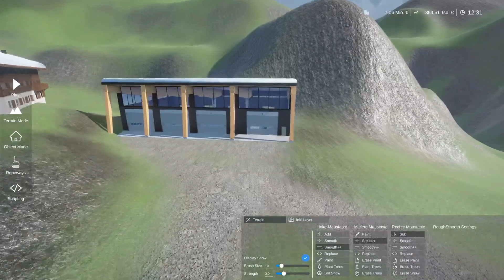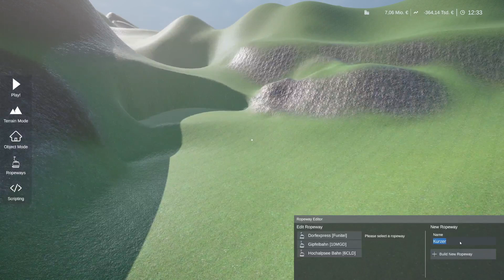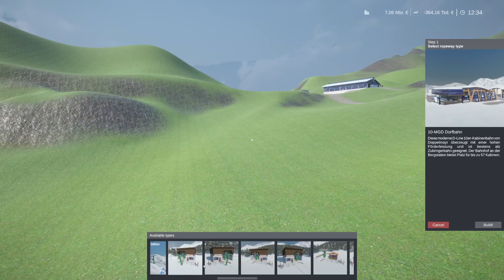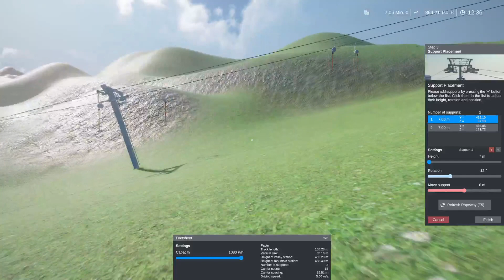Der ÜBUNGSLIFT in der MITTELSTATION! - #4 Mein GEBIET 4 WINTER Resort Sim SEASON 2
Willkommen im WINTER RESORT SIMULATOR SEASON 2!

Wir bauen an meinem 4. Gebiet!

Mein Gebiet:
Mein Gebiet ist eine staffel vom Bauen eines eigenen Skigebiet im Winter Resort Simulator.

Mein GEBIET 1:
Vor langer Zeit startete Mein Gebiet 1. Dieses war auf einem gewöhnlichen Hallstein Terrain. Nach einiger Zeit verging mir da die Lust, also habe ich dieses Projekt beendet.

Mein GEBIET 2:
Nach meinem ersten eigenen Skigebiet ging es dann an ein deutlich grösseres und längeres Projekt. Ein riesen Skigebiet namens Sielertal wurde gebaut! Auch wenn das ganze auf einem kleinen Terrain gestaltet wurde wirkt es wie ein großes, spektakuläres Skigebiet.

Mein GEBIET 3:
Das dritte Gebiet namens Eishorn ist aktuell nicht mehr in Bau. Die Staffel 1 von diesem Projekt ist abgeschlossen. Ob es jemals eine Staffel 2 geben wird?

Mein GEBIET 4:
Hiermit starten wir nun!

(Zur Zeit nutze ich OBS)

Schnittprogramm:
Shotcut 🎚

Mein Pc-Setup:💻

CPU: AMD Ryzen 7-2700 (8Kerne, 3.2ghz)
GPU: Radeon RX 570 Series (8gb)
RAM: 16gb (1500MHz)
SSD: 250gb
SSD2: 230gb
HDD: 2tb

Meine Hardware:🔌

Bildschirmsystem:🖥

3. Bildschirm: HP LP2065

Mit freundlichen Grüßen
JoLo 9551 YT